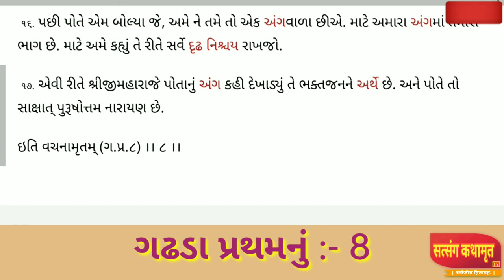ગઢડા પ્રથમ પ્રકરણ 8 || Vachanamrut Gadhada Pratham 08 || Audio Book